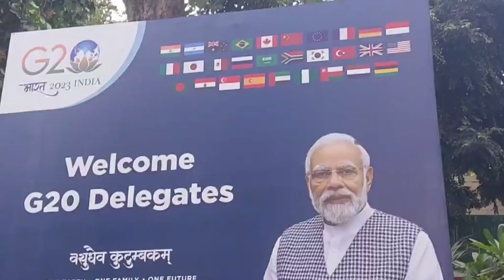इस होटल में रुकेंगे ब्रिटेन के प्रधानमंत्री ऋषि सुनक || REPORTING